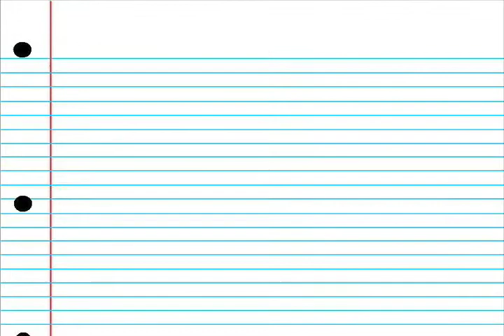VANOC Sustainability National Video Contest - The green moment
The Green Moment
Geneviève Demers, 21, La Prairie, Québec; and Samuel Jetté, 19, Jonquière, Québec
Creative artwork highlights this animation, which acknowledges the challenges people face in deciding how to Do Their Part.